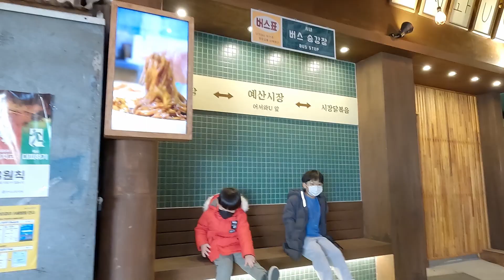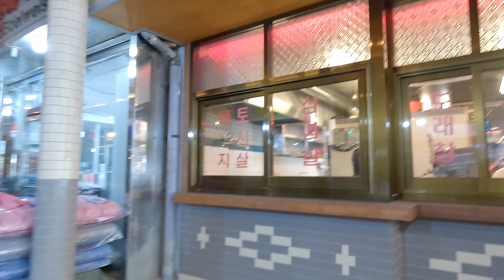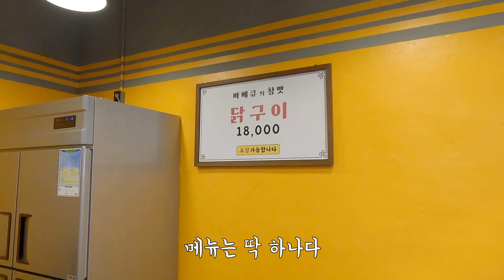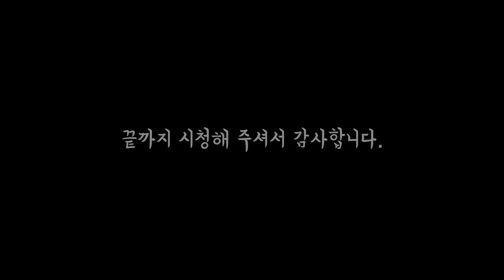백종원 대표의 예산시장 살리기 도전! 아이들과 잔치국수에 닭구이, 그리고 막걸리까지...와~~~[ft. 백종원 시장이 되다 | 국내여행]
예산상설시장 다녀왔습니다.
예산시장 참 좋았습니다.
그리고..아이들과 함께 가신다면...
예산에 구경할 곳이 참 많습니다.
개인적으로 윤봉길의사 기념관, 황새공원, 의좋은형제공원,
예당호의 출렁다리와 모노레일까지...
참고로 저는 전에 다 다녀왔는데...참 좋은 느낌을 받고 왔습니다.